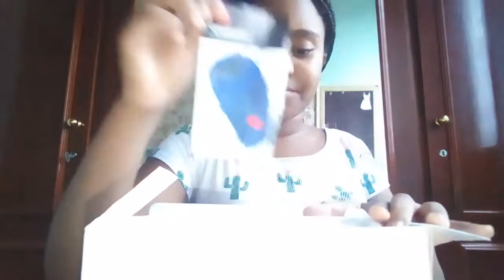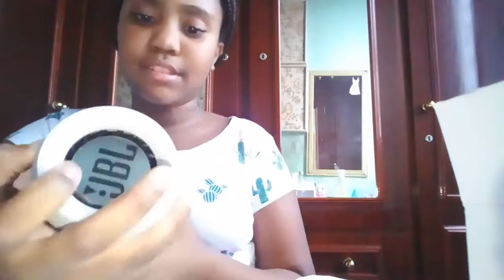Minha JBL. Compra minha